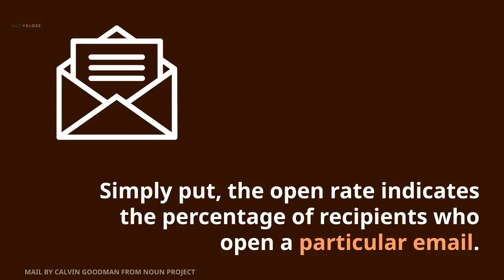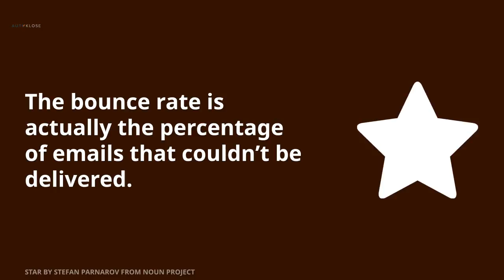Email metrics that you should be tracking